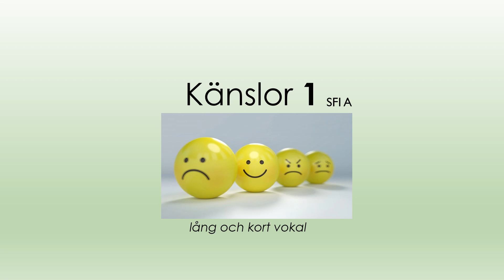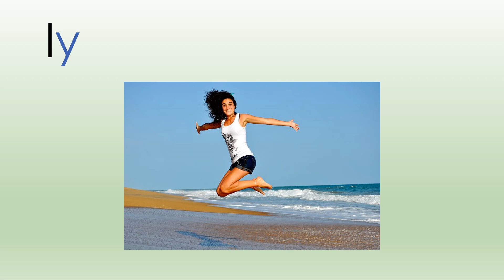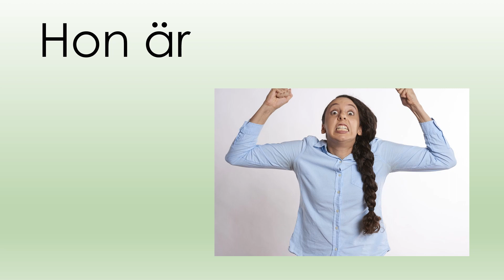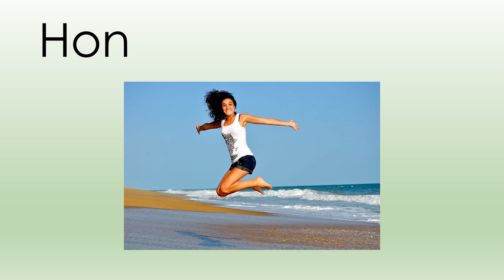1. Ord om känslor och adjektiv för SFI A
Ljudning av ord om känslor. Kort och lång vokal.